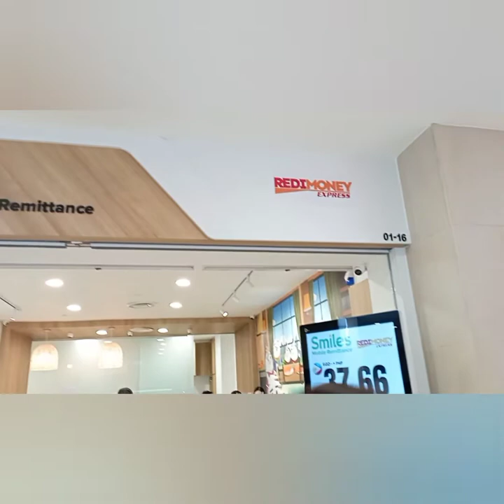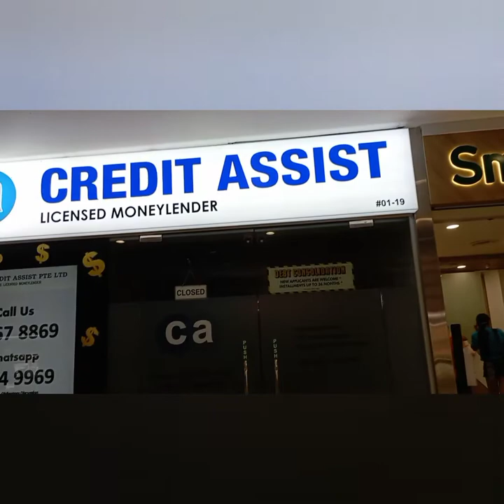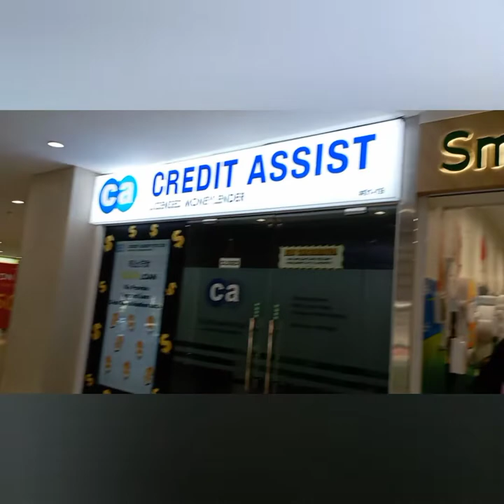smiles remittance singapore